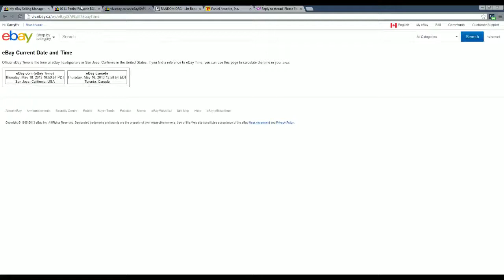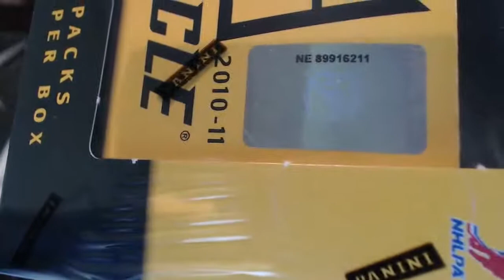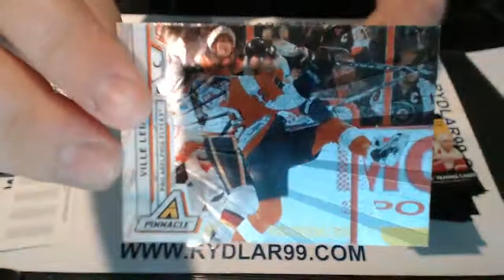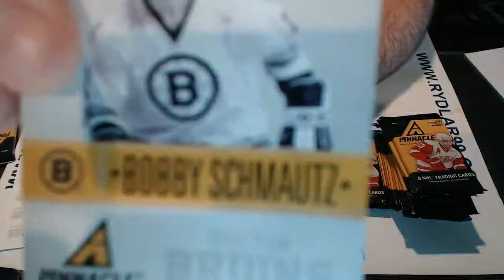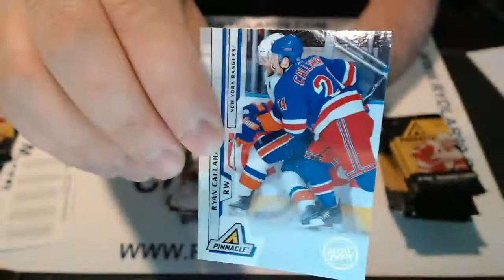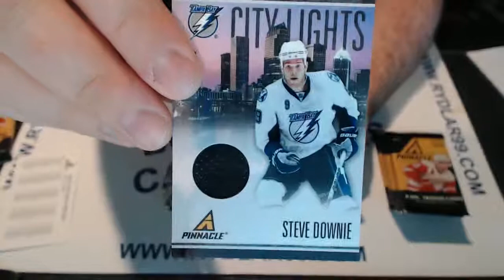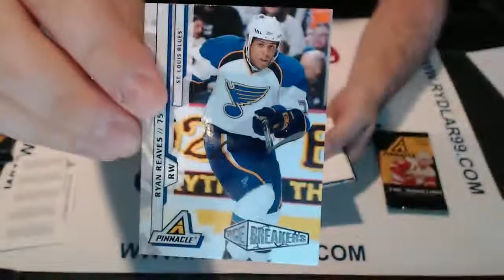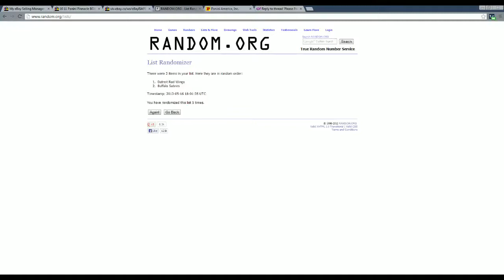10-11 Panini Pinnacle Box Break - NE 89916211 - RYDLAR99